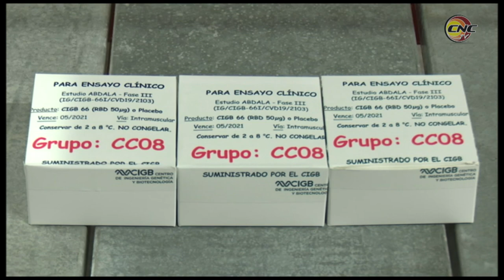Reconocen resultados de trabajo de sucursal granmense de ENCOMED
Por sus resultados a nivel de país, los trabajadores de la sucursal granmense de la Empresa comercializadora y distribuidora de medicamentos de Encomed, recibió la condición de colectivo vanguardia nacional. El acto estuvo presidido por la miembro provincial del Partido Tania Heredia de la Guardia y la secretaria general de la CTC en este territorio, Migdalia Barreiro Cisneros.